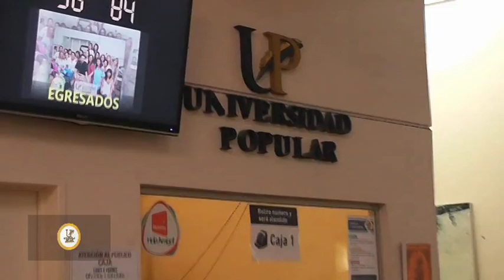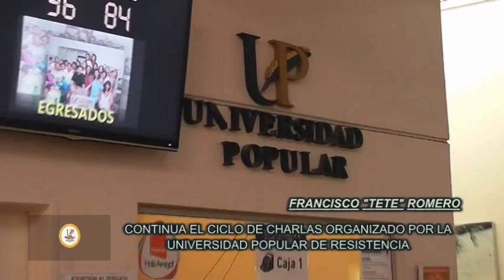CICLO DE CHARLAS UNIVERSIDAD POPULAR - Javier Muniz Producciones